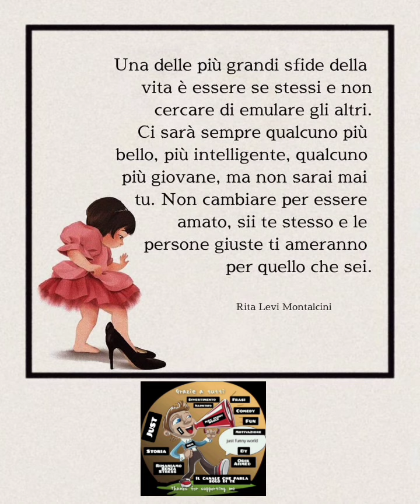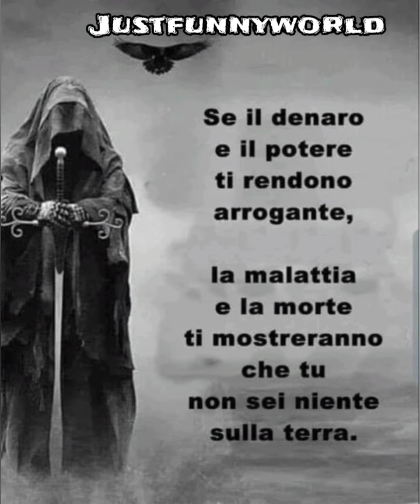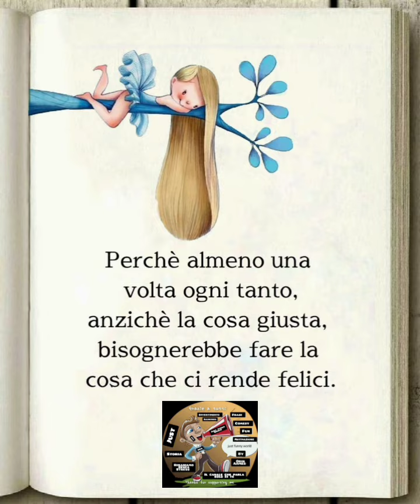Grande è colui che cammina senza calpestare gli altri ll Aforismi sulla vita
le tue domande :
Tutto ciò che non si dice

aforismi sulla vita

Citazioni di spiritualità

Aforismi sulla vita e sul cambiamento

Frasi che fanno riflettere

Citazioni e frasi belle

link per canale sono questi